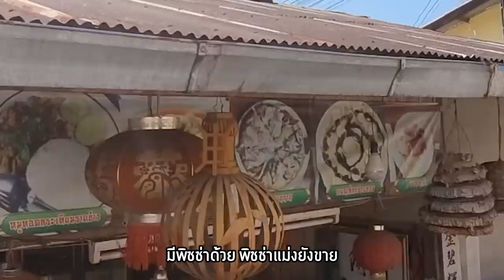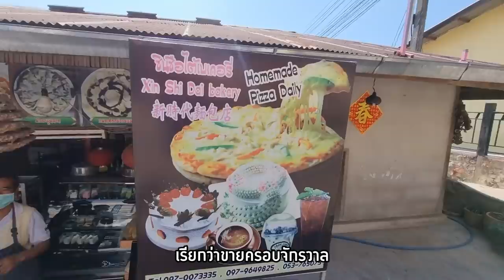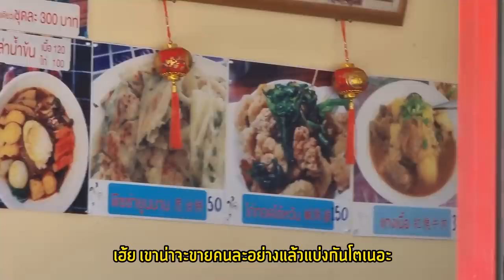ขึ้นดอยไปสอยใบชา กว่าจะมาเป็นชานมให้เรากิน (เที่ยวโรงงาน)☕️🌱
อันนี้เป็น 1 ในซัพพลายเออร์ใบชาที่เราใช้ เราเลยมา QC คุณภาพ (หรือมาเที่ยวก็ไม่รู้ 555)
ขอโทษซานเรื่องปกด้วยนะ ชั้นไม่รู้ว่าจะเอารูปไหนแกปิดปากใส่แว่นเหมือนโจรตลอดเลย ชั้ยเลยใช้รูปนี้แทน (กานต์กล่าว)